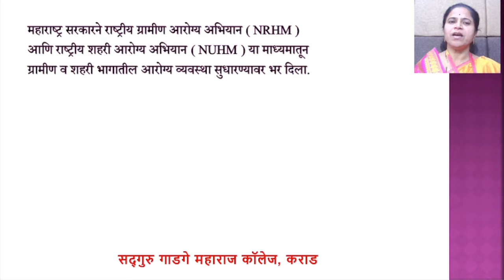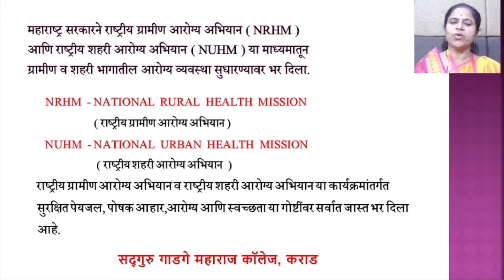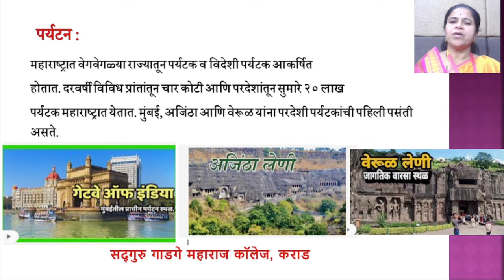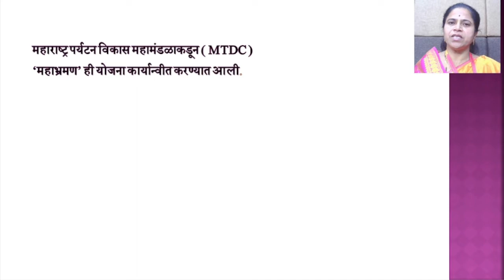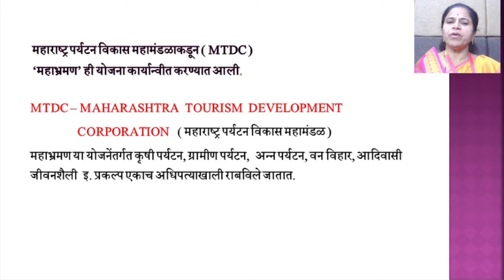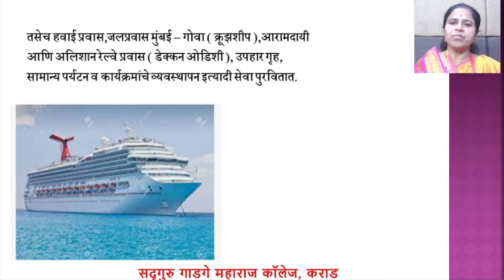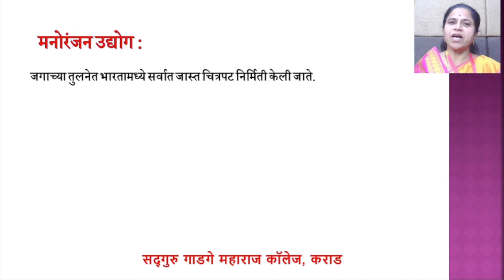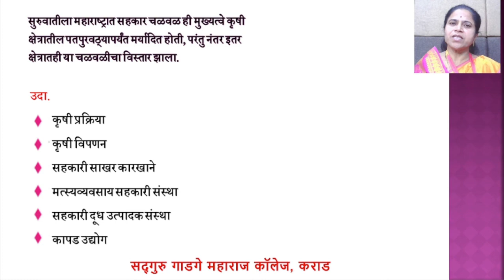11th Economics Lecture No 22